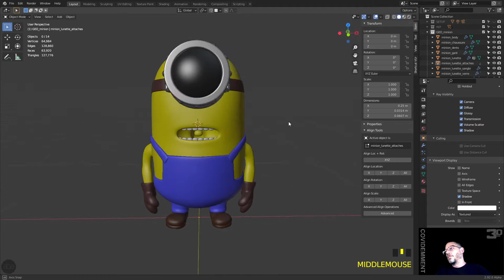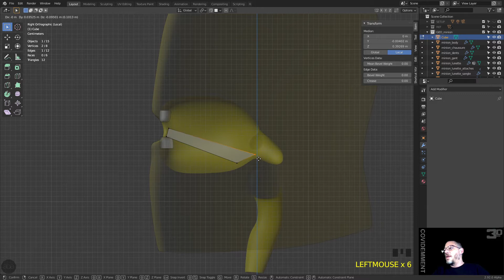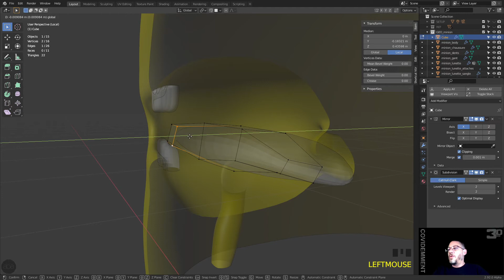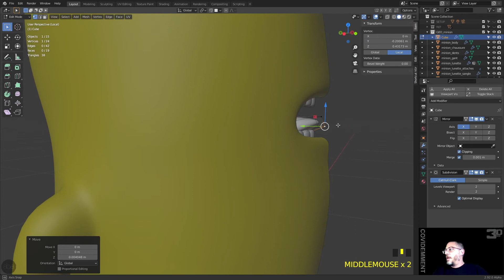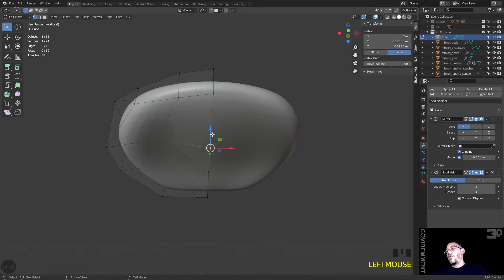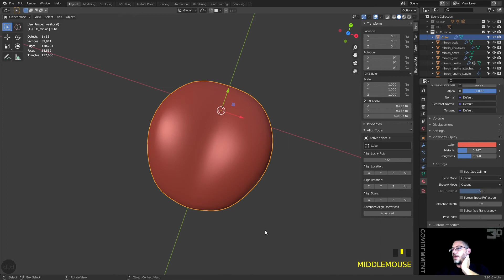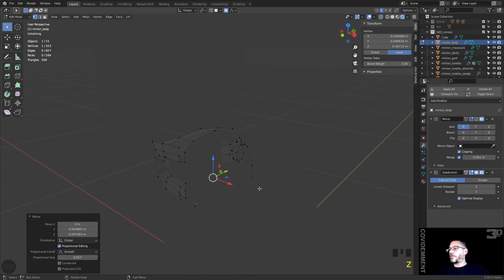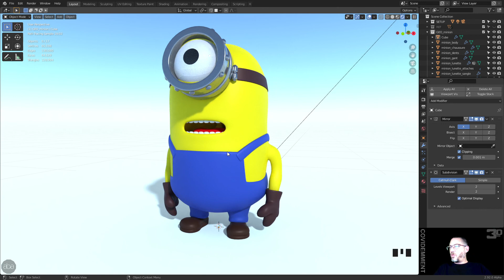ABA - 2020/2021 - LE MiniOn - Modélisation - Phase 01-25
Modélisation de la langue du minion.